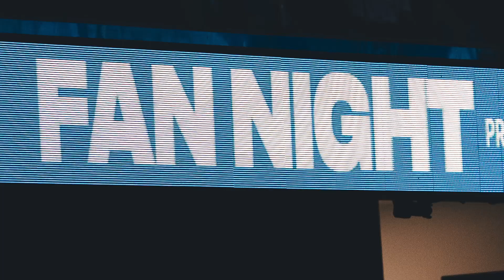Warriors Snapshots: Fans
Best fans in the world 💛

@CarMax  || Warriors Snapshots